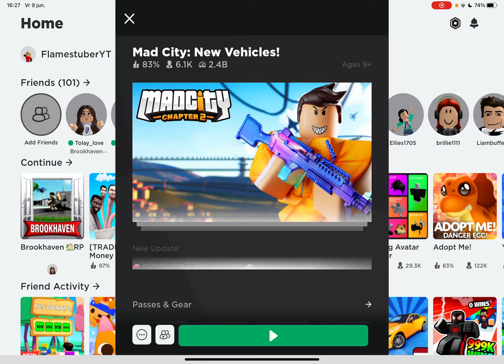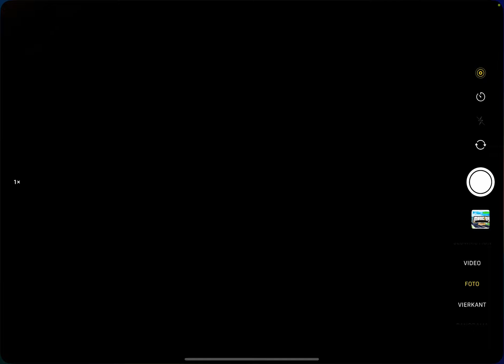OVERVALLEN HIER OVERVALLEN DAAR! (Roblox)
ADIOS AMIGOS!